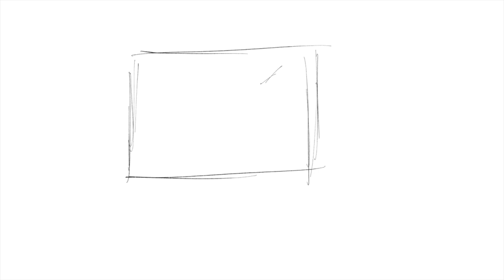The Worst Part About Being an Artist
(in this video, I talk about one of the worst aspects of being an artist: The fear of failure)